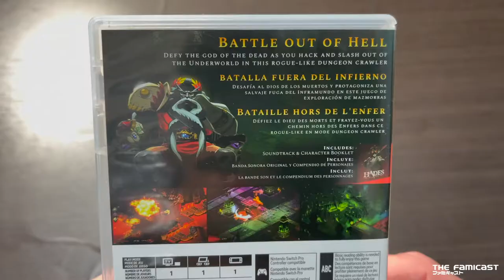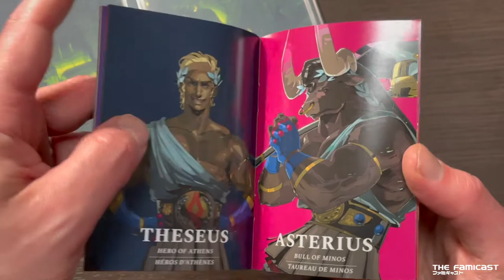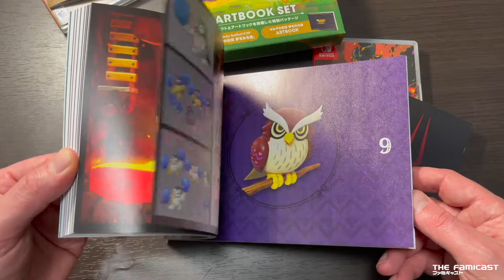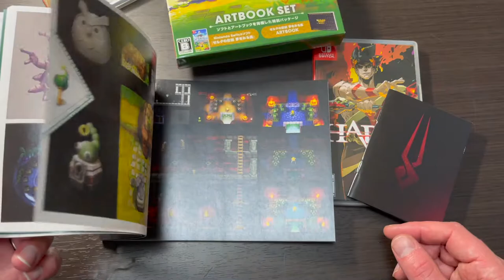Hades | Physical Version | Switch | Showcase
Are you thinking about picking up the physical version of Hades on the Switch? You probably should. This video will show you what you're missing out on.